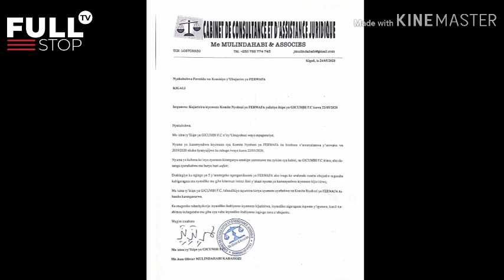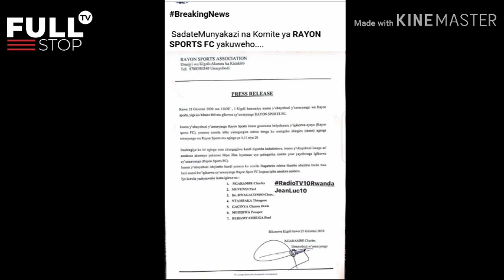Transfert ziriweho mu Rwanda | Martin Fabrice yasinyiye Police FC, Kimenyi na Mugheni muri Kiyovu!!!